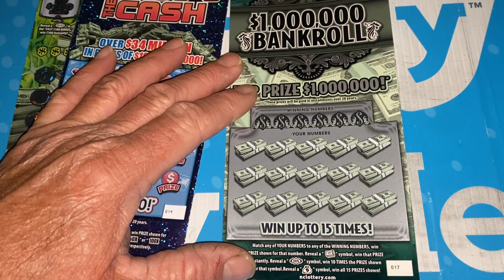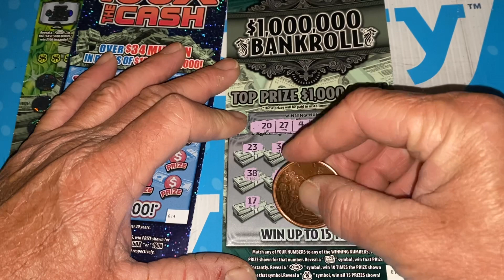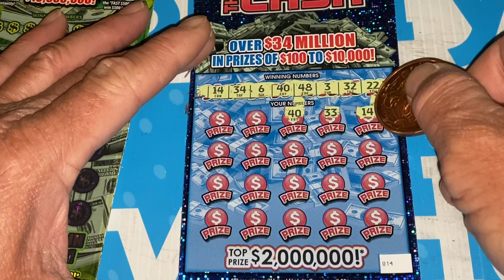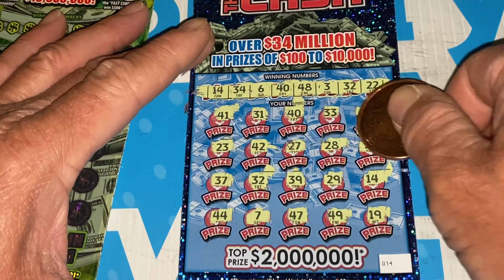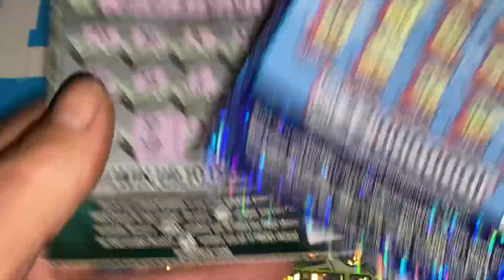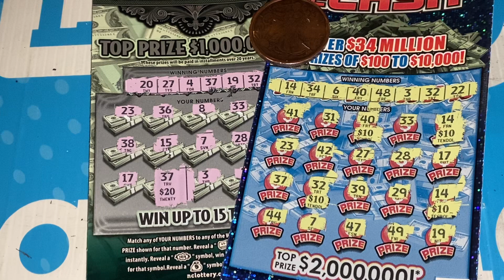HAPPY THURSDAY DING DING DING 🛎